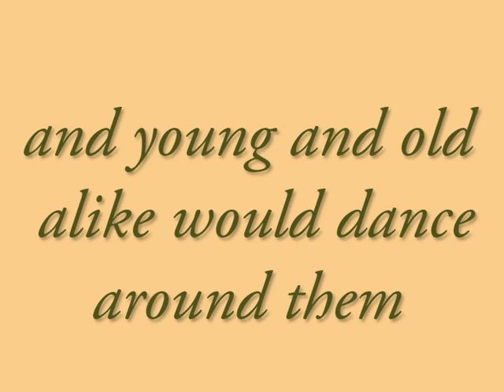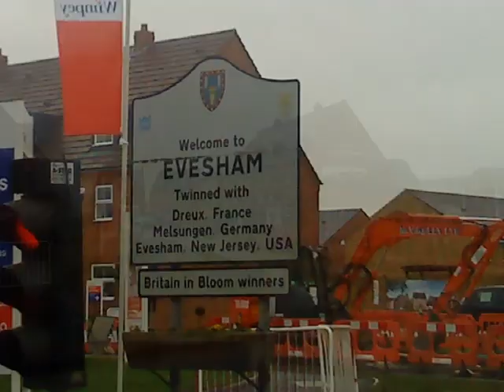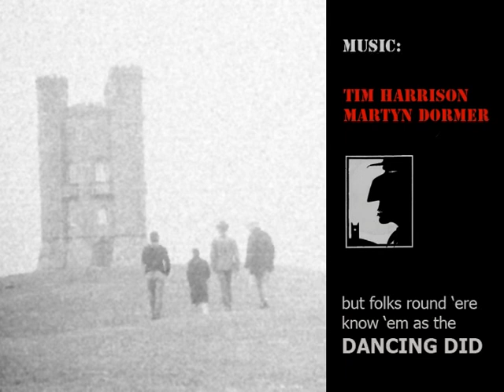The Dancing Did: The Green Man and the March of the Bungalows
A  literal, visual version of one of my all time favourite singles by one of the, then, best live acts around.

The Dancing Did, (from Evesham, Worcestershire, UK and active in the early 1980s) took the essence of rural song, story telling, urban attitudes, punk's musical aggression, New Wave's sensibilities and then gloriously spun the whole thing on its tail with rather impressive results. 'Neo rustic pagan bop' as singer and lyricist Tim Harrison better described it.

(The name 'Dancing Did' is not a pretentious playing with an auxiliary verb but 'did' is a short form of 'didicoi', a local term for gypsy.)

'The Green Man and the March of the Bungalows' is a pretty straightforward rant against the wanton destruction of fertile, rural land for housing and such, as well as the stamping out of rural traditions:

Bonfire beacons used to blaze upon the hills
When I was in my prime,
But now my green strength has been slowly sapped,
By crime after crime after crime after crime,
Time after time after time after time.

My forests are razed and my fields are attacked,
My breeches are burned and my sackcloth is sacked.
My ceremonies are stilted,
My Maypole has wilted.
New fangled fireworks replace children who sing.
And there's too many bungalows being built for my liking.

I have been trying to do a video of the song for some years and a recent visit to Evesham rekindled the desire. Orchards had been grubbed up and a new housing estate was being built on the outskirts (a once in a lifetime opportunity and only had a mobile to photograph it!). Housing estates happen, but some f***wit had added insult to injury by naming the two estates Lavender Fields and Poppy Fields. Odd choice for an area famous for asparagus, plums, apples and pears and I'm sure the smack heads will be totally baffled by these poppy fields!

Thanks to the band for a great tune.

And a huge, huge thanks to Mick Mercer for the use of his photos.

There are some uncredited bits and photos used so please get in touch.

MGS Feb 2012